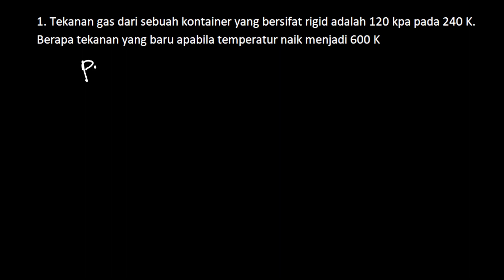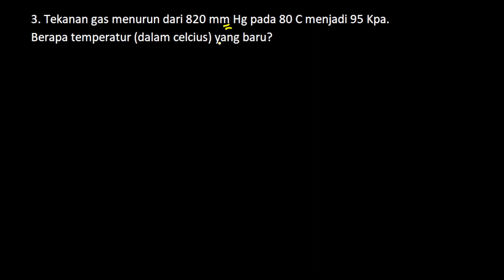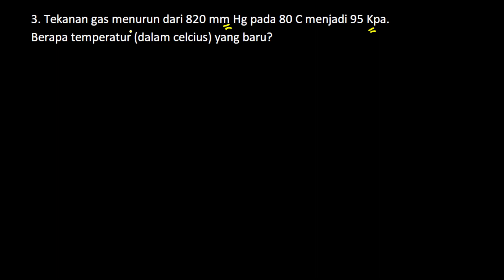HUKUM GAY LUSSAC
"Ketika gas bergabung pada suhu dan tekanan konstan, perbandingan volume gas-gas yang terlibat selalu dalam rasio bilangan bulat sederhana" (Gay Lussac)